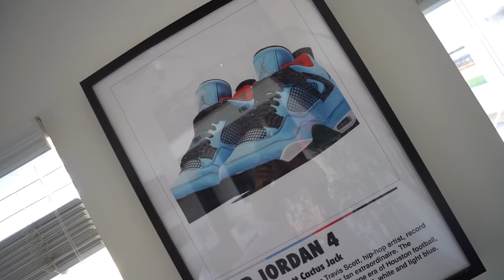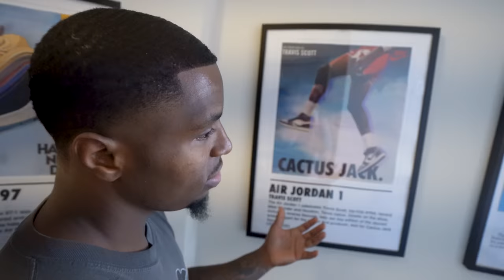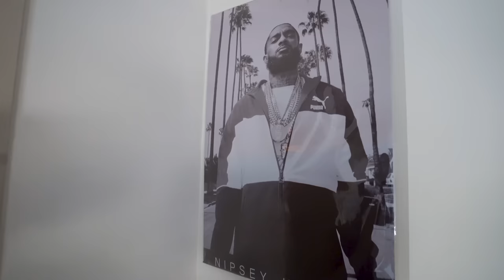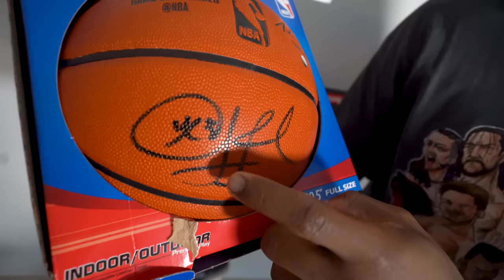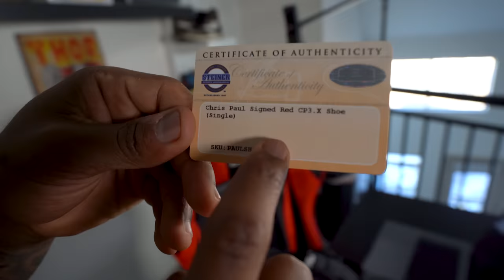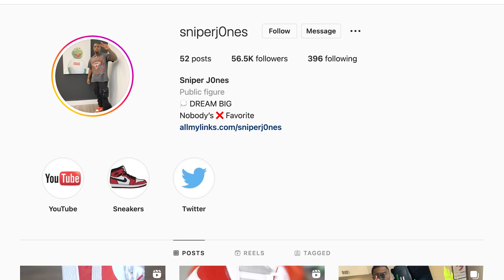Finally Got My Dream Crib! Apartment Tour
I finally moved into my new dream apartment!